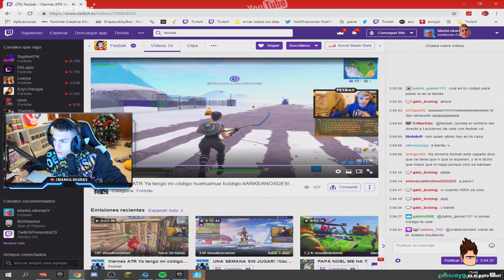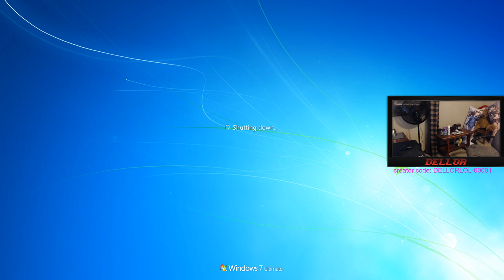*NEW ITEM* PRESENTS ARE CRAZY!! - Fortnite Funny WTF Fails and Daily Best Moments Ep.830